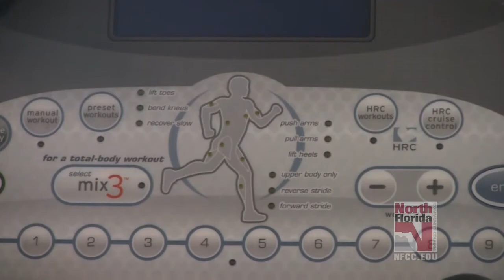Colin Kelly Fitness Center is open (WED, JAN 19, 2011).wmv